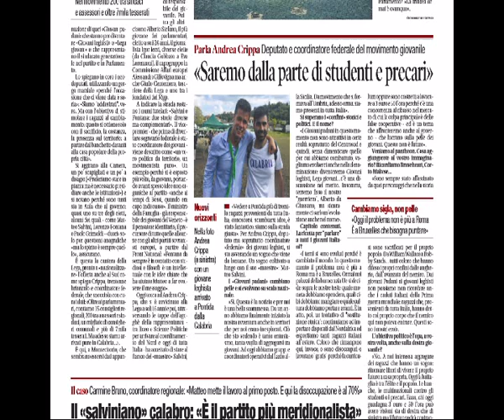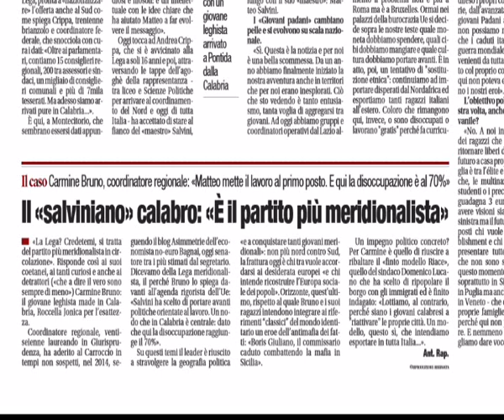CARMINE BRUNO COORDINATORE GIOVANI SALVINI | IL VIDEO